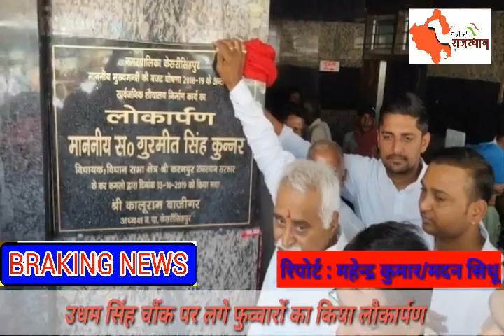केसरीसिंहपुर में विधायक गुरमीत सिंह कुन्नर ने उधम सिंह चौक मे लगाए गए रंगीन फुहारो का किया लोकार्पण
Video from Satnam Sigh